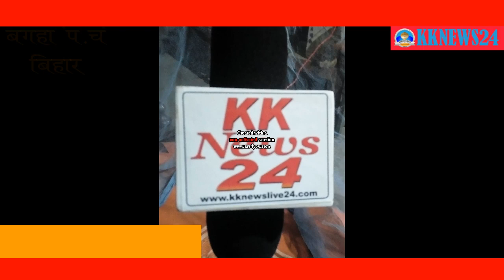press kknews24 गरीबो का नही होता है अल्ट्रासाउंड, महिलाओं की मजबूरी पर कमीशन का खेल भारी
गरीबो का नही होता है अल्ट्रासाउंड, महिलाओं की मजबूरी पर कमीशन का खेल भारी

विजय कुमार शर्मा, प.च. बिहार :: नवयुवक सेना के सभी सदस्यों के द्वारा आज सदर अस्पताल मोतिहारी में सालों से बंद पड़े अल्ट्रासाउंड को पुनः सुचारु रुप से जिले के तमाम गरीब एवं लाचार लोगों के लिए शुरू करवाने के लिए एक विरोध प्रदर्शन अल्ट्रासाउंड कक्ष के बाहर किया गया मौके पर प्रदर्शन का नेतृत्व कर रहे बिहार नवयुवक सेना के संस्थापक सह राष्ट्रीय अध्यक्ष अनिकेत रंजन उर्फ अनिकेत पांडेय ने कहा कि बिहार के सभी सदर अस्पतालों में लाखो का अल्ट्रासाउंड मशीन तो लगा है पर गरीब लोगों के लिए उसका सुविधा नही है, केवल व्यक्ति विशेष का ही होता है अल्ट्रासाउंड क्यों ?
वही मौके पर जिला अध्यक्ष विशाल प्रताप सिंह, जिला संयोजक टिंकु श्रीवास्तव, जिला उपध्यक्ष शुभम राज गुप्ता, नगर अध्यक्ष लड्डू सिंह, नगर उपाध्यक्ष चुन्नु ठाकुर, मुन्ना साह , ब्रिजेश पाण्डेय, अमित दुबे, शिवम चौधरी, मंगल सिंह, सुदीश शर्मा, अमित गुप्ता, प्रियेश ठाकुर, अभिषेक पाण्डेय, विवेक सिंह, धीरज सिंह , चुमन यादव, किसन कुमार आदि के साथ सैकड़ो साथी सदस्य उपस्थित थे।